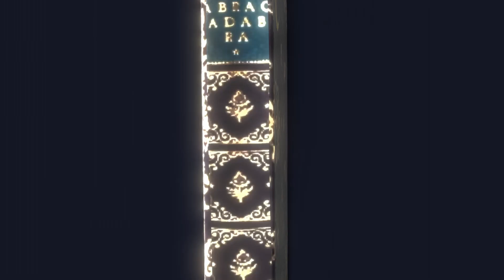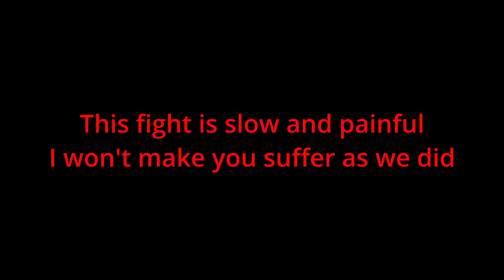Creating More Abominations! - Pokemon Infinite Fusion | Ep17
Pokemon Infinite Fusion Randomizer Let's Play. Pushing that Rhyhorn was such a pain but atleast we had some sick pin missile jams to rock out to!